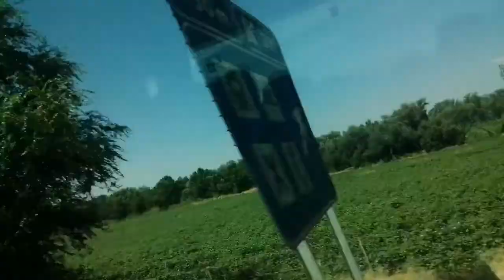Amazing view of the Province of Spain